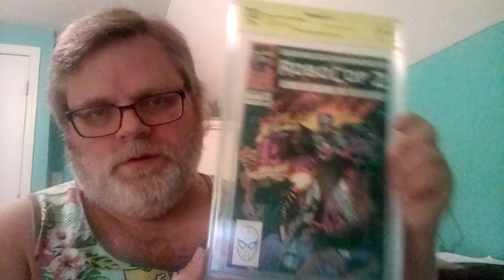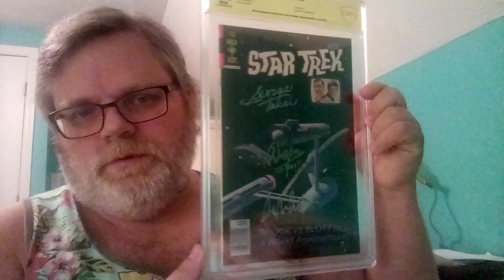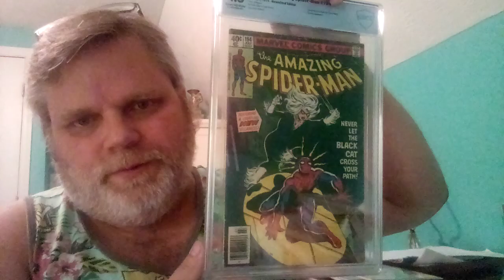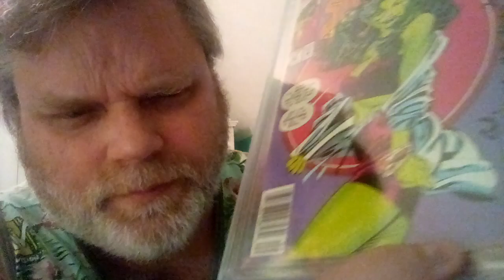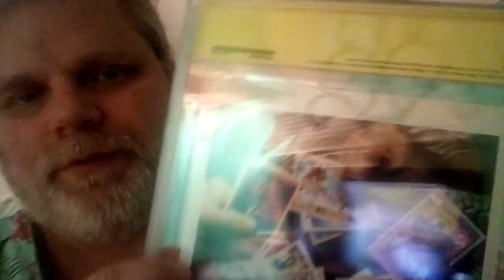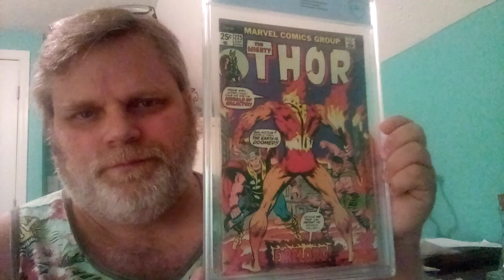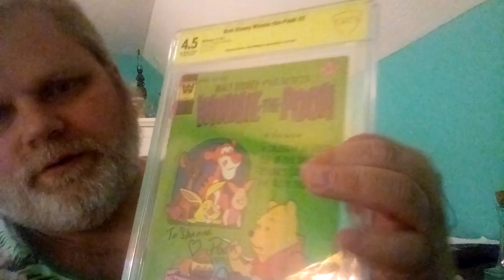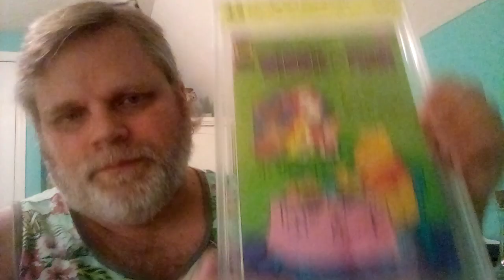A year in the making!!! cbcs submission is finally back!!!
Last year at Fanboy Expo I submitted 7 books. Here are the grades. Hope everyone enjoys the video. Thanks for stopping by.